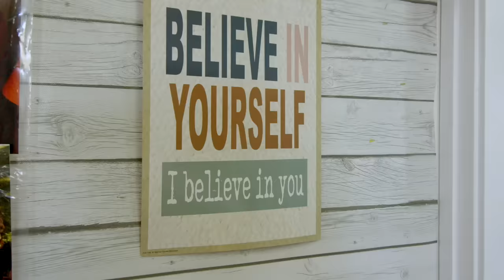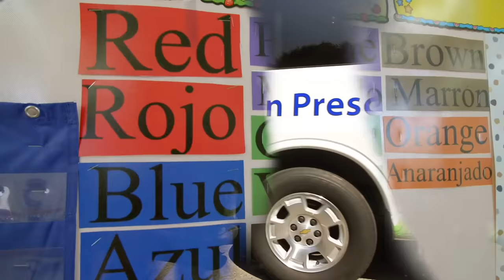Hazel's Christian Preschool & Childcare Center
Hazels Christian Preschool & Childcare Center tour video